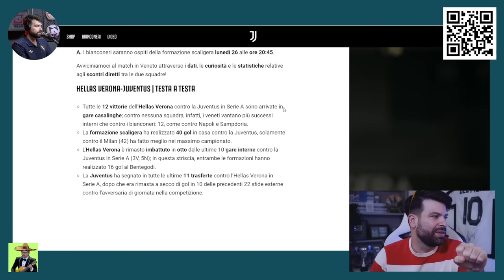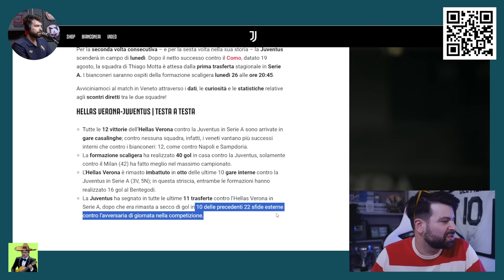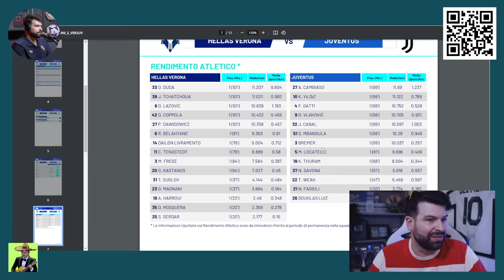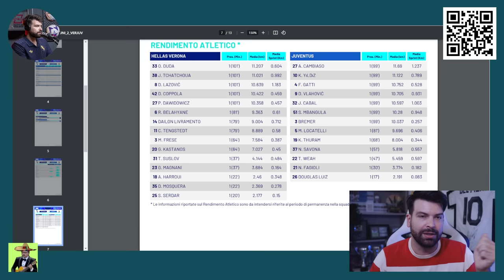CHI VINCE VA PRIMO IN CLASSIFICA (MA VERONA È UN CAMPO DIFFICILISSIMO PER NOI)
Una piccola analisi con probabile formazione, statistiche, dati e curiosità.
Che formazione schiererà Thiago Motta per Hellas Verona Juventus?